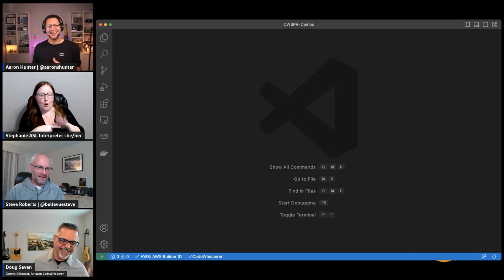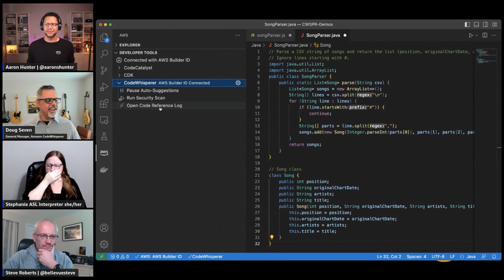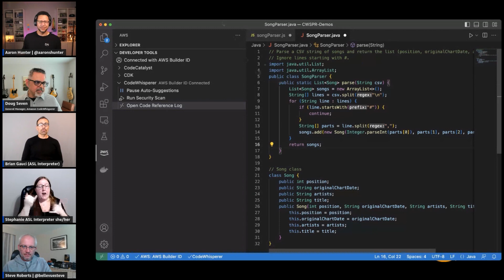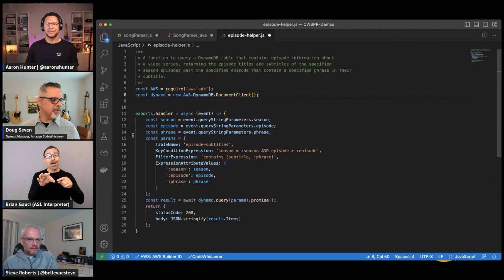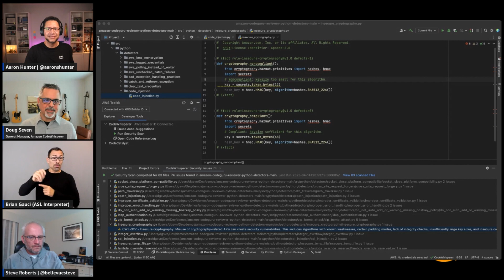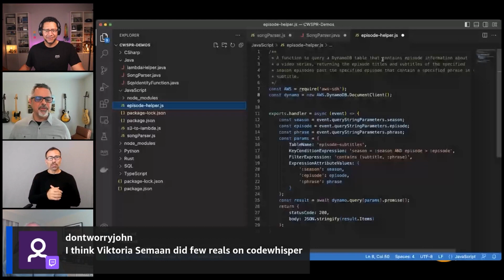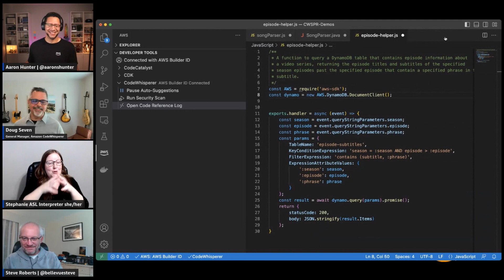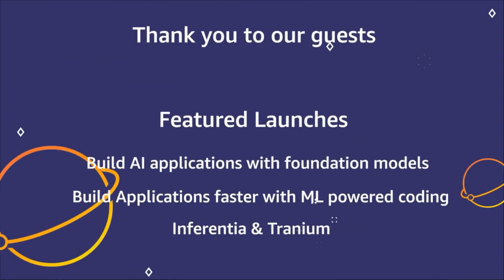AWS On Air ft. Build applications faster and more securely with your AI coding companion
In this session we will share what’s new with CodeWhisperer which is now GA as of 3/29 and how you can use it for free to accelerate application development. The session will be demo driven, showing the service in action!